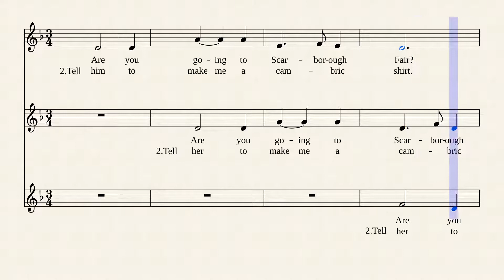Scarborough Fair SSA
arr. C Damocles circa 2013